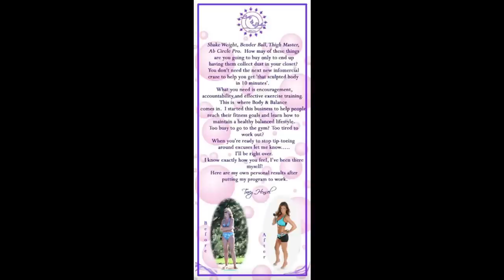How I Stay Lean and Fit at 51 | What I Eat In A Day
I am on auto-shipment monthly for Atlantic and Coho Salmon and Maryland Crab Cakes. I get a box of 28 pieces per month, but you can choose how many pieces of fish are best for you. They offer several other fish besides Salmon. A box of 28  is perfect for me because I eat a Salmon filet daily. That’s $25 off your first month’s box and $25 off your second month.

My Weights and Equipment List (What I Use for my Workouts)

For more POWERFUL Life Skills as I share here, watch me daily on Instagram Stories

Take advantage of my library of workshops The Organize Tomorrow Today/Plan Next Week This Week workshop, Meal Planning workshop, and the Life Blueprint are a MUST. The Life Blueprint workshop helps you determine your values to set better goals that actually come true. In the workshop, you will learn how to determine those values and manage your life accordingly. It's one thing to say you value something, for example, health, but if you aren't living it, you don't value it. It's simply an ideal. This workshop will challenge you on what you proclaim to value so that you make the changes necessary to live the way you truly desire.

Trader Joe’s Seasoning
Pots & Pans I use for my food in Black & Gold

For Videos on Diet, Exercise & Weight loss, including past WHAT I EAT IN A DAY videos, check out the following libraries of videos:

Outfit & Beauty
Denim Trousers: No longer available.
Winter White Booties
Ring in Rainbow Moonstone
Winter White Wool Coat
Anniversary Band Trio Ring
Bracelet: The Gigi | This is a bracelet that I designed and created with a local jeweler to signify my role as a Grandma.
Lip Pencil (line) in Whirl
Lip Pencil (fill) in Muted Pink
Lipstick in Lover
Lip Gloss in Copper Penny